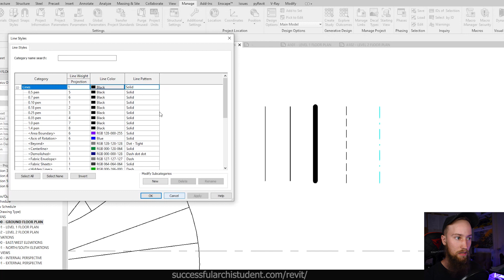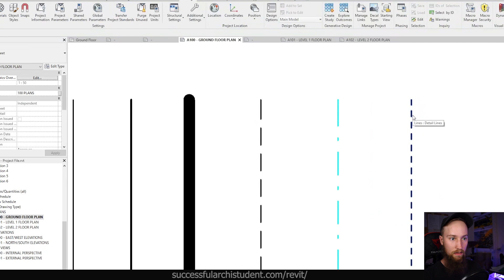How to Create and Change Line Patterns in Revit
Learn how to create and change the line patterns in Revit. Check out the full course (200+ Revit Tutorials)

In this short lesson, you'll learn how to create your own line patterns and adjust existing line patterns in Revit.

Check out the complete Beginner, Intermediate and Advanced Revit Courses - 200+ tutorials to learn Revit fast, fun and easily!

In the full Revit course, you will learn Autodesk's Revit. In 200+ tutorials, you are going to learn how to design and model confidently using the industry’s leading 3D BIM software, Revit.
If you have ever watched a Successful Archi Student YouTube video, you would have noticed that Kyle is engaging, informative and entertaining.

Kyle’s fast-paced, to-the-point teaching style is aided by concise explanations, animations, images and exciting story telling.

What is Revit?
Revit is a BIM (building information modelling) software that creates intelligent 3D models of buildings which can be used to produce construction documentation drawings and design presentations. Revit is a building-specific solution for design and documentation and is currently the industry’s leading software for BIM. Revit is used for conceptual design, 3D parametric modelling, detailed design documentation, multi-discipline coordination, modelling building components, analysing and simulating systems and structures, iterating and visualising architectural designs, building performance analysis and more.

Why learn Revit?
Revit not only allows architects to design and model 3D solutions, but the BIM software also allows for seamless collaboration between disciplines which makes working with structural engineers, other designers, and MEP consultants incredibly efficient.

Why learn Revit with Kyle?
Let’s face it. Learning new software is often complicated and difficult. Doing it by yourself makes it even harder, but it doesn’t need to be that way. In this course, you will be learning from a Master student who has practical Revit experience across a number of architectural firms (which all use Revit as a main design and documentation tool). You will be able to follow along to learn the skills and confidence you need to use the software efficiently in a professional setting.

You can spend days, weeks or months learning Revit by yourself, and not necessarily learning it the right way. In Kyle’s 100+ lesson course, you can fast-track that journey to gain the skills to design and model in Revit at a professional level.

Most online Revit tutorials or courses are boring, slow going and demonstrate incorrect practices. Trust me, I’ve found that out the hard way. If you’ve watched Kyle’s videos before, you’d know that these Revit tutorials are fun, fast and easy to follow.

If you want to learn Revit the in a fun, fast and easy way, check out the full Revit course (100+ Revit tutorials) on my